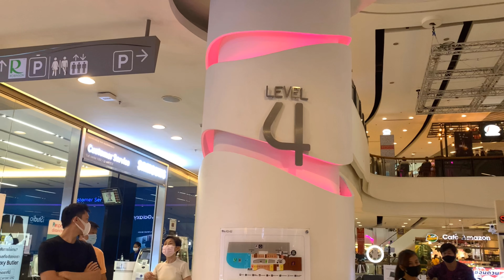Central Plaza Grand RAMA9 , 「4th&3rd floor」shopping mall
Directly connected to MRT Rama9 Station, Central Plaza Grand Rama 9